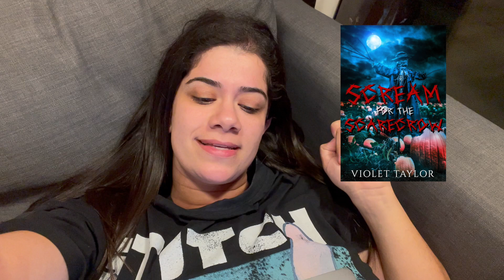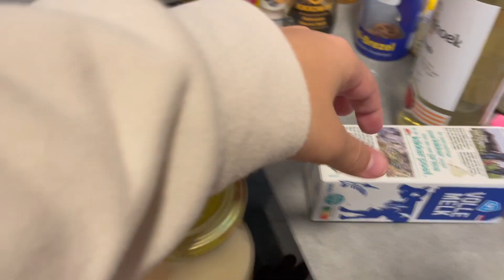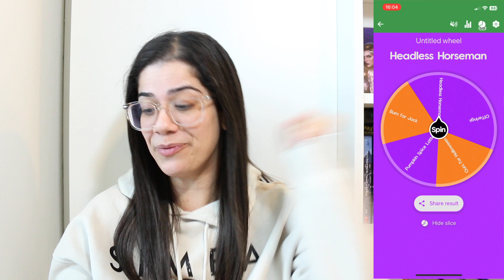reading as many UNHINGED Halloween books as I can in 24 hours 🎃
Intro 0:00
TBR 0:30
Scream for the Scarecrow 4:53
Moonflower 9:55
Jack 18:58
Riding The Headless Horseman 23:50
Seduced by the Pumpkin Spice Latte 28:37
Wrap Up 32:12